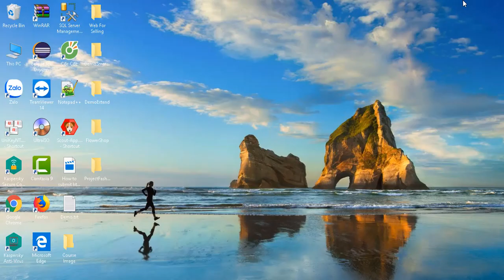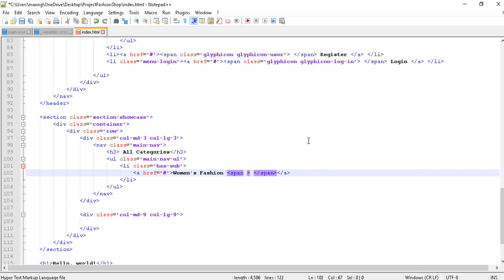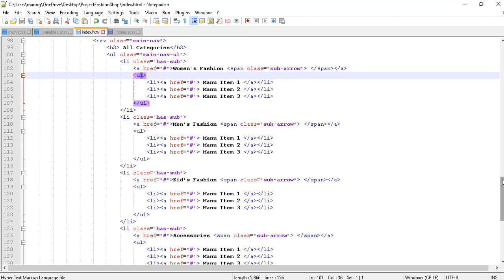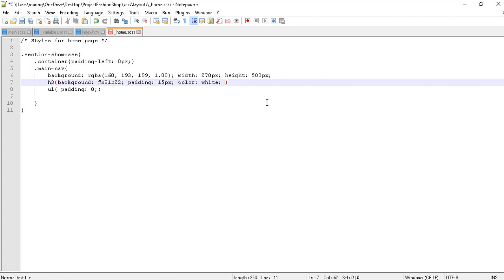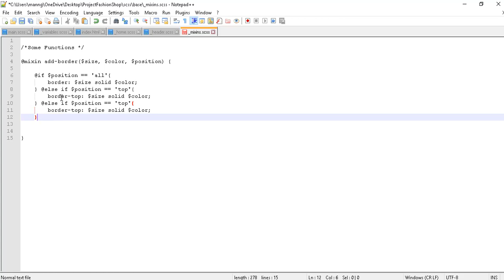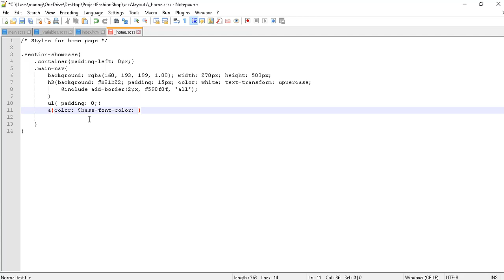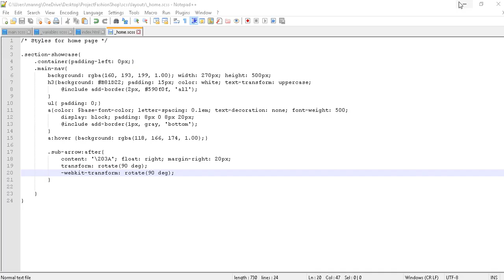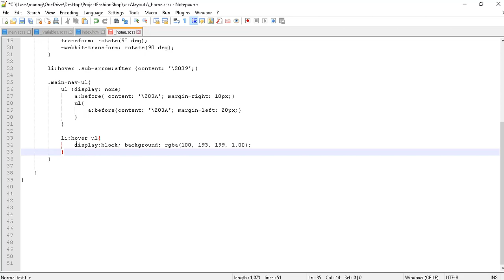Hướng Dẫn Làm Website Thời Trang Buổi 12- Tạo Menu SideBar